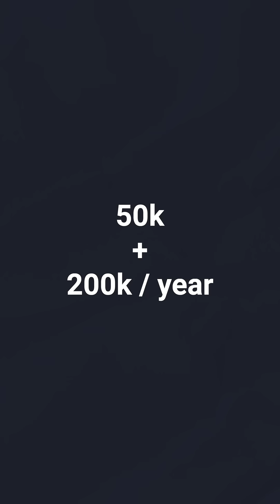Slack Is Ransomware